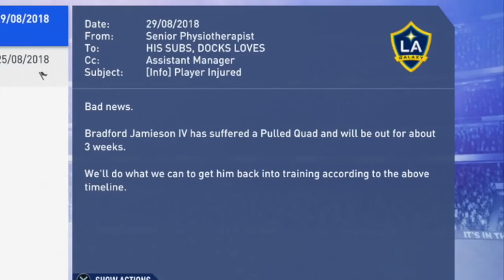FIFA 19 | Club & Country | #6 | Five New Signings + Zlatan Gets Swapped!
My favourite episode of the series so far. I also sped up the tempo to get through more things quicker. Let's hope that's not a one off.

| SOCIAL LINKS |